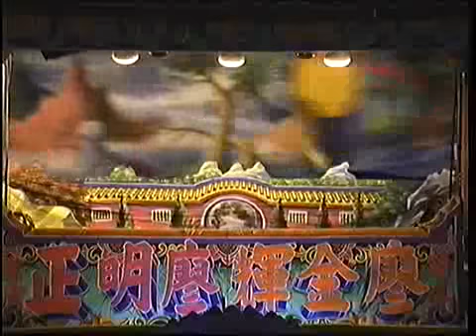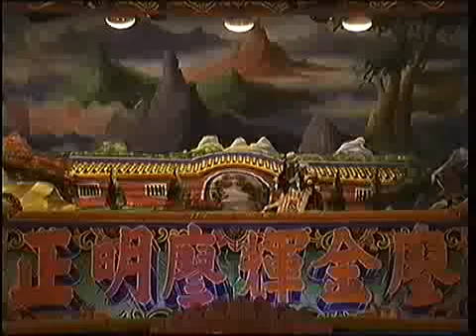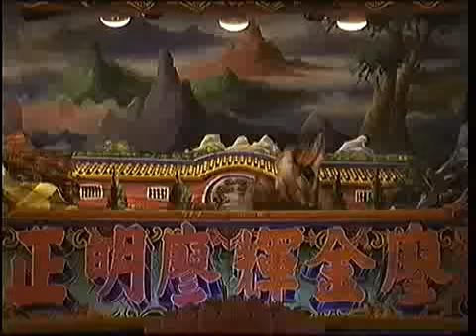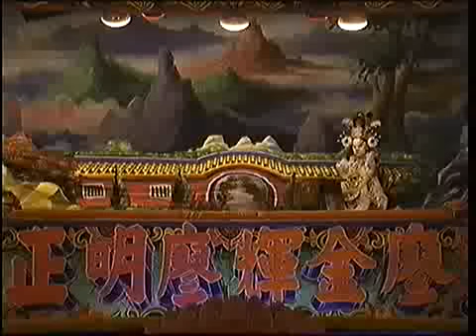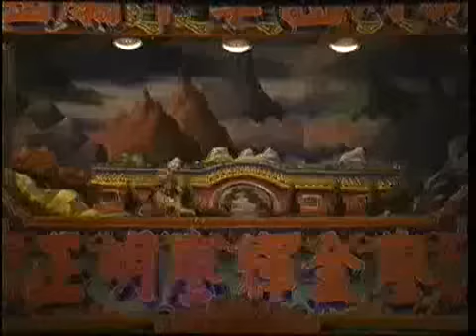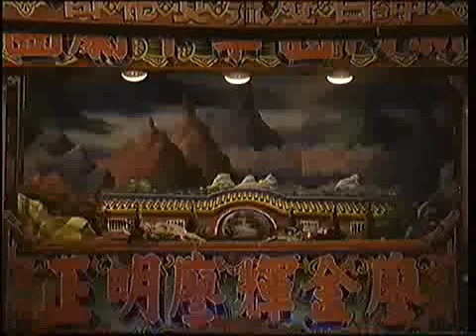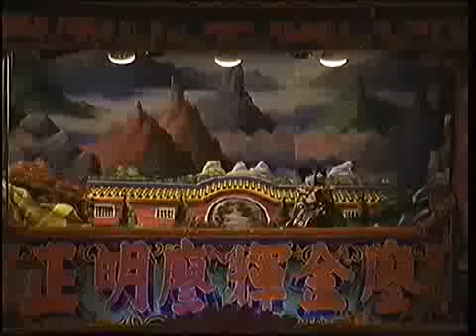新洲園布袋戲／大唐五虎將 （楊良平主演 -民國81年6月2日桃園縣立文化中心)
新洲園布袋戲／大唐五虎將
楊良平主演
民國81年6月2日桃園縣立文化中心